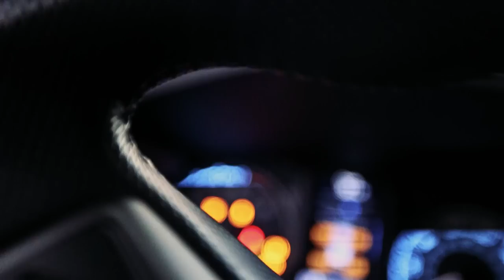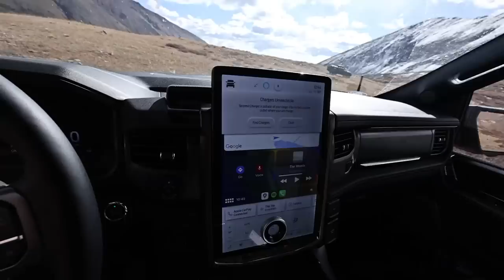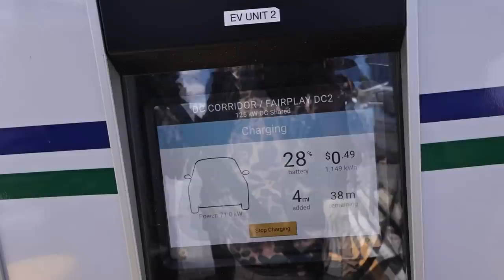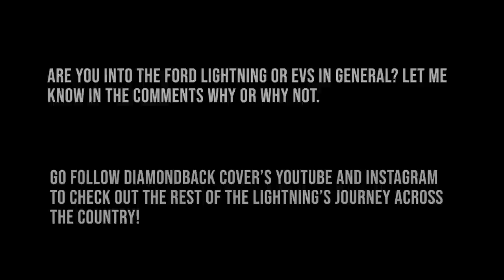EV OVERLAND? Diamondback Covers' Ford F-150 LIGHTNING Goes WEEKENDERLANDER (EP 43)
In this video we take Diamondback Cover's Ford F-150 Lightning out on an adventure. The Lightning (and all EVs) are pretty awesome - but definitely come with some shortcomings. I spent a few days with Diamondback's Ford Lightning and absolutely love driving it - but wouldn't want to take it on any super long trips (due to charging / range limitations). Electric trucks are pretty wild, and are definitely the future in some capacity. I'm looking forward to embracing that new technology, but for ease of use, gas is still definitely king.